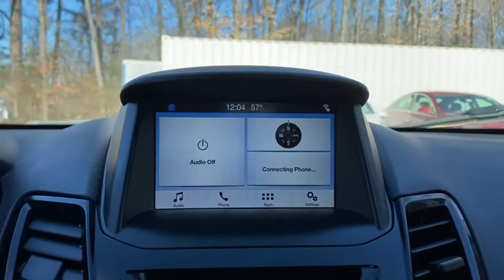2019 Ford Fiesta Suffolk, Chesapeake, Portsmouth, Norfolk, Virginia Beach, VA 52289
Shadow Black Used 2019 Ford Fiesta available in Suffolk, Virginia at Mike Duman Mitsubishi. Servicing the Chesapeake, Portsmouth, Norfolk, Virginia Beach, VA area.

Odometer is 5058 miles below market average! 2019 Ford Fiesta SE Black FWD 6-Speed Automatic with PowershiftbrbrCall Bobby Kinsey at to schedule a test drive get more information or discuss attractive low rate bank and credit union financing. Mike Duman has been satisfying automotive needs since 1980 and was recognized as the Virginia Independent Quality Dealer of the year. BUY WITH CONFIDENCE! WHY PAY MORE?brbrbrSatisfying automotive needs since 1980. The Du-Man Can!